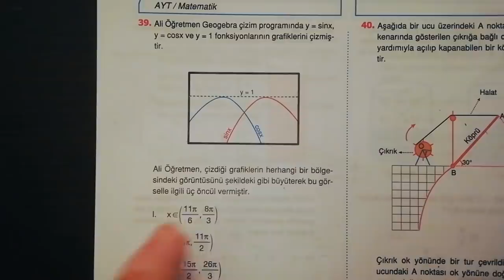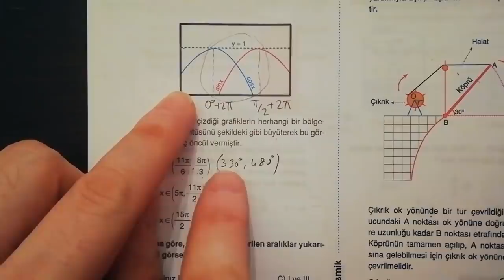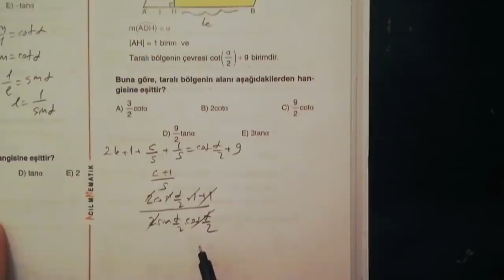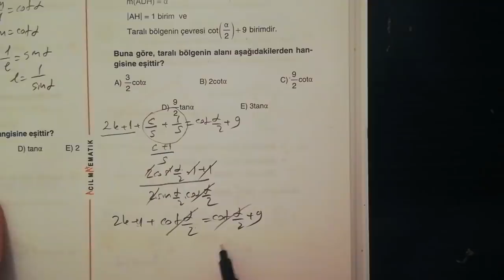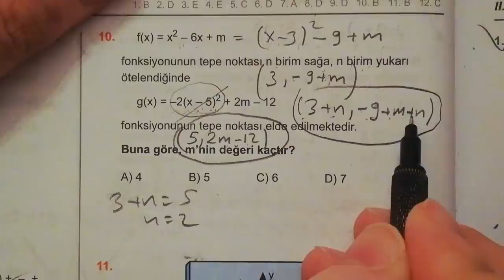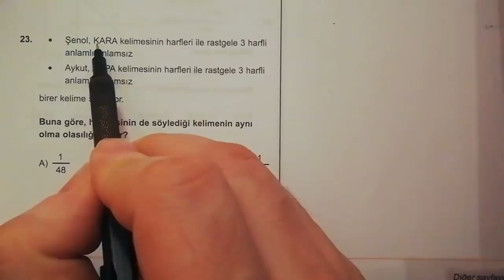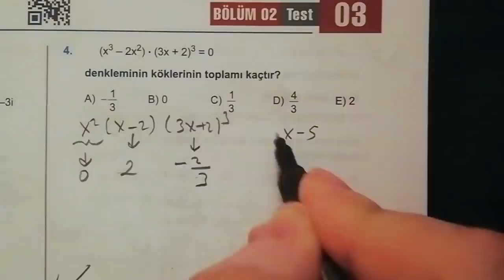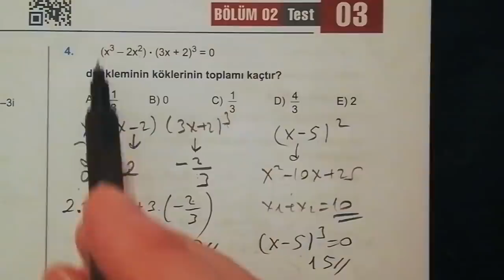Anıl Hocam'a Selamlar.. En az 7 Soru Bekliyorum.. 😀 6 Güzel Sorunun Çözümü.. 👍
Endemik.. Metin.. 345.. 3D..6 Güzel Soru..